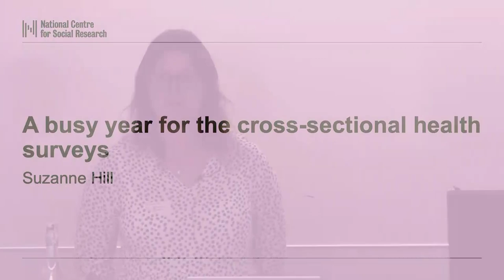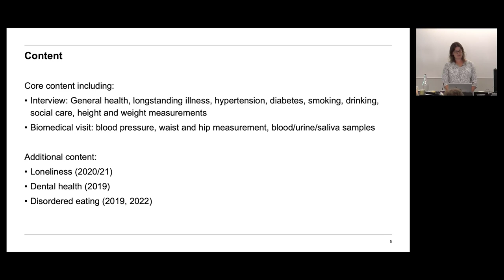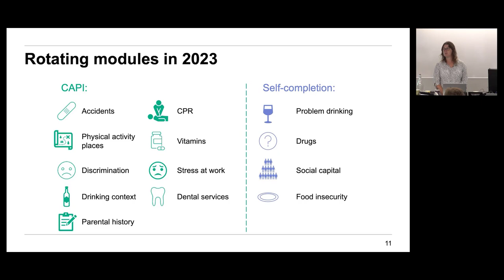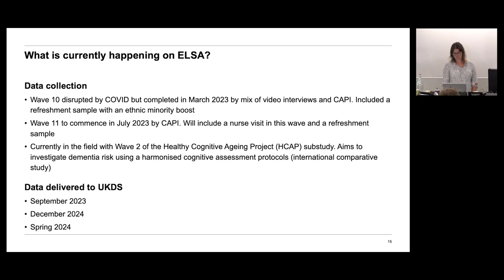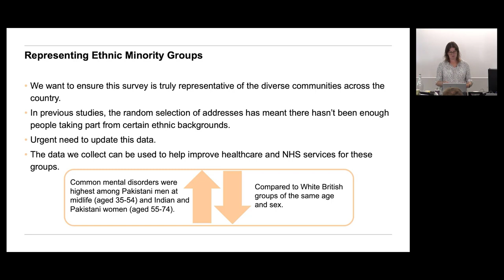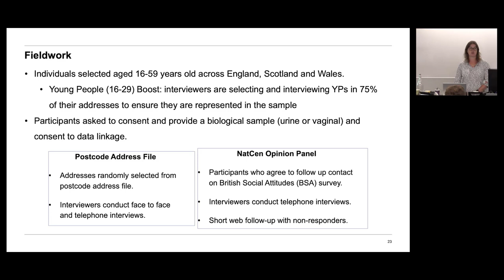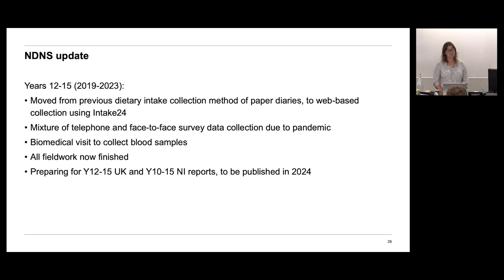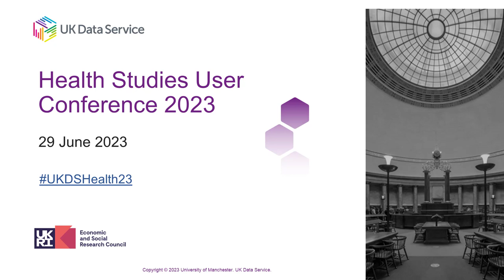Health Studies User Conference 2023: Data updates National Centre for Social Research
A busy year for cross-sectional health surveys: Health Survey for England, National Diet and Nutrition Survey, Adult Psychiatric Morbidity Survey, National Oral Health Survey, and National Survey of Sexual Attitudes and Lifestyles

Suzanne Hill, National Centre for Social Research